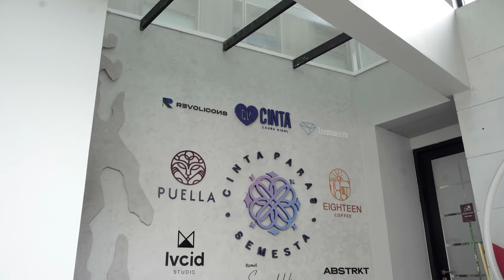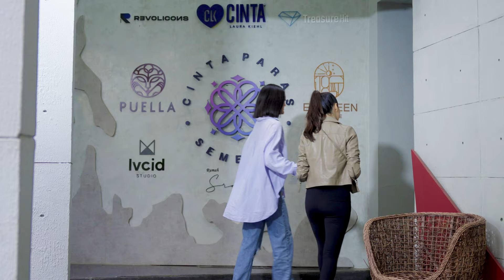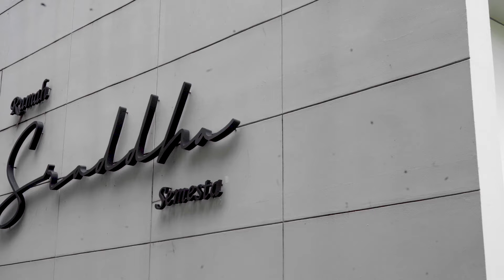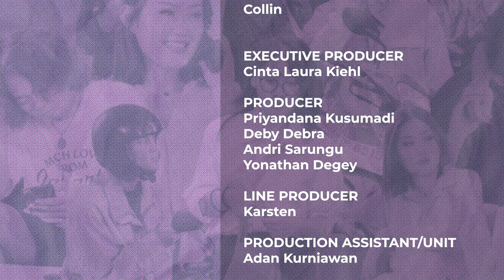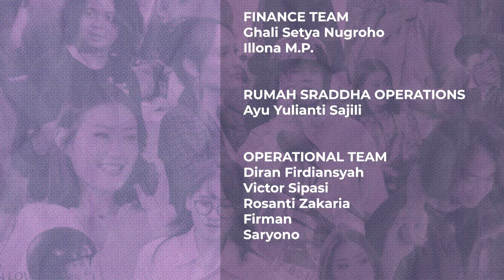GILA KERJA | Episode 1 - Awal Gila Kerja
Cinta bersama timnya, Maya, Gaby, dan Ryan akhirnya berhasil mendapatkan client pertama mereka nih. Negin yang ngang-ngong banget, berhasil bisa dibikin yakin buat bekerjasama dengan mereka! 😆😆😆

Mau liat semua usaha yang dilakukan untuk mendapatkan hati Negin sampai jadi client pertama mereka? 👀

Segera saksikan Episode 01 Series Gila Kerja!

Ayo bergabung dengan The KIEHLERS Community dan menangkan kesempatan untuk nonton Bicara Cinta LANGSUNG dari studio. Daftarkan dirimu melalui